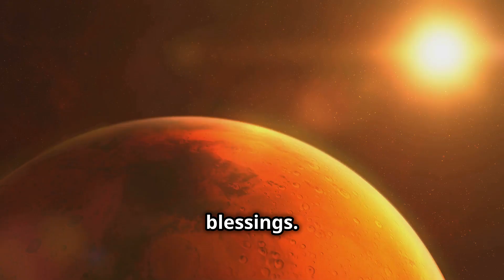The bizarre fear of cutting hair on Tuesday: lord Hanuman's curse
Discover the fascinating superstition behind cutting hair on Tuesdays and its connection to Lord Hanuman, a revered figure in Indian mythology. Explore why Tuesday, dedicated to Hanuman, is considered an inauspicious day for haircuts, and how this tradition is believed to prevent bad luck. Learn about the cultural and religious significance that keeps this practice alive among many in India, maintaining harmony and divine favor.